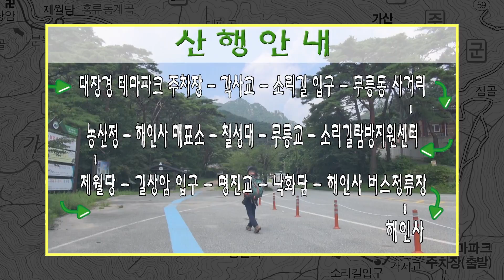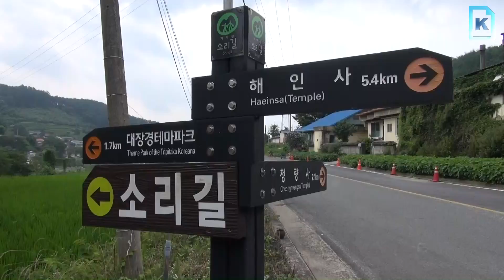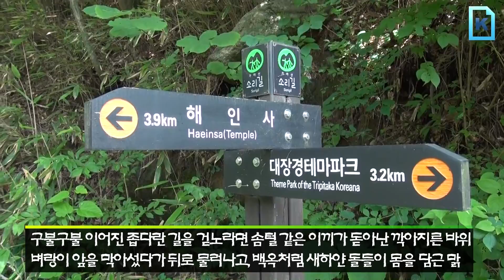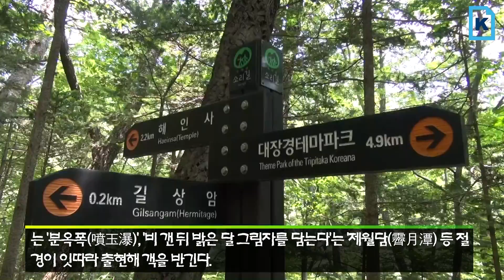근교산&그너머(Vicinity of the mountain hike, 986) 가야산 소리길(Gayasan Sori-gil)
이번 근교산팀은 가야산 소리길을 등반했다. (The Vicinity of the mountain hike team climbed Gayasan Sori-gil, this week. Let's go to the Mountain.)